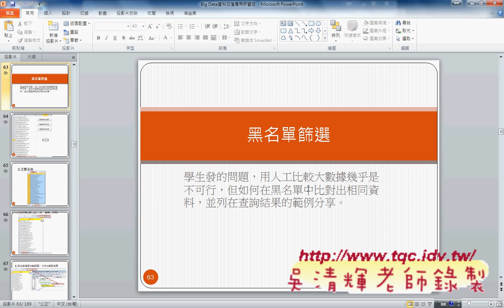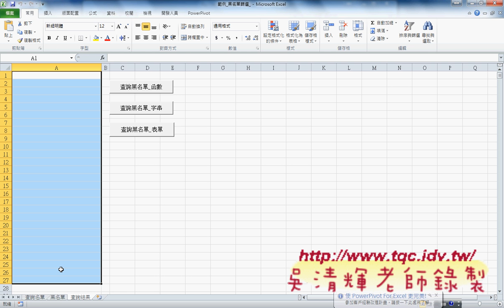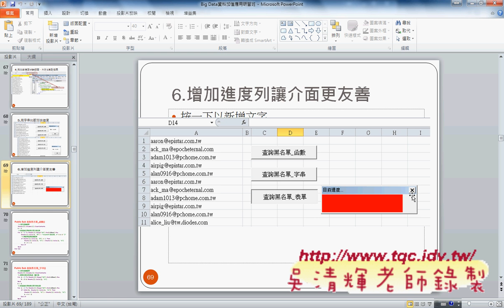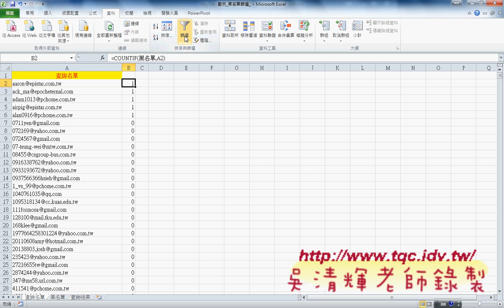11 黑名單篩選查詢資料說明